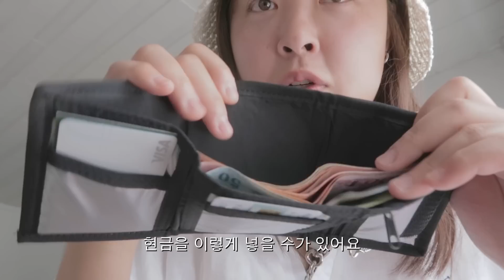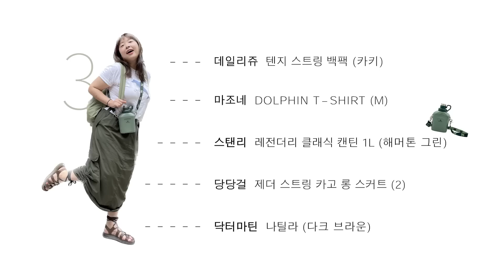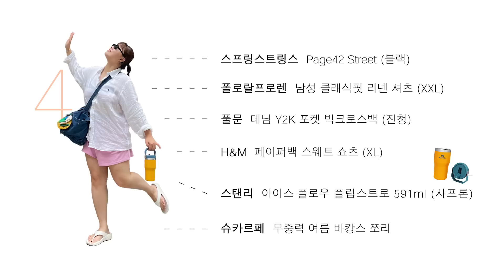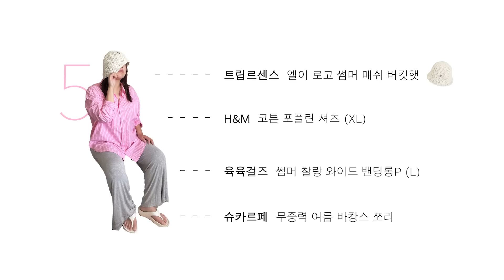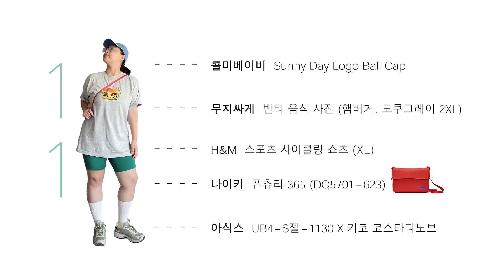MZ호소인이 치앙마이에서 빙빙~ 돌려입는~ 빅사이즈 룩북 11🏝️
167cm 82kg
공개적으로 몸무게 말하는 거는 인생에서 처음이에요..👉🏻👈🏻
제가 62kg였을 때에도, 74kg였을 때에도
누군가한테 몸무게 말하는게 너무 부끄러웠었는데,
오히려 가장 살이 많이 찐 지금이 마음이 가장 편하네요~
세상이 바뀌고 있고, 덕분에 저도 바뀌고 있어요^0^//
뒤로갈수록 성의없어지지만 재밌게 봐주세요🤍

🤿 수영복
상의 : 7~8년 전에 Forever21에서 샀어요ㅠ
하의 : [비키비키] 마우트 서퍼 팬츠 3XL

00:00 1
02:45 2
04:13 3
07:10 4
08:59 5
10:00 6
11:45 7
12:27 8
13:20 9
13:57 10
14:23 11